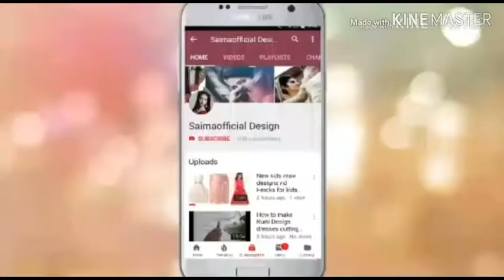New Stylish and Beautiful Bridal Dresses for girls ||2018-19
kurti Amazon
kurti banana
kurti collar
kurti embroidery
kurti lace
kurti gown
kurti hacks
kurti handcutting
kurti style
kurti hindi
kurti High neck
kurti design

party dress